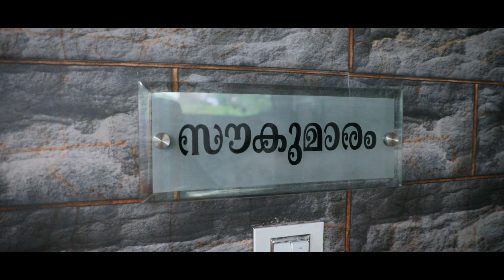Kerala Twins Wedding | Madhuls Photography | Trailer | 2021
Here is our beautiful twins Chakkara & Shinkaari and thier Lovely Grooms.
Love story Captured by
Madhuls Photography
Kannur